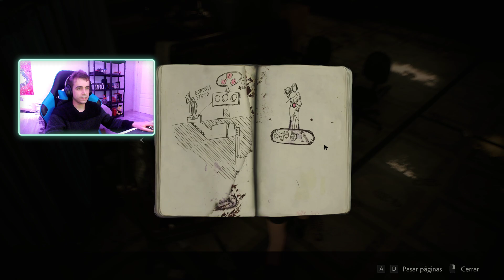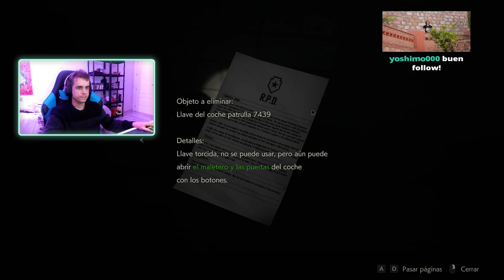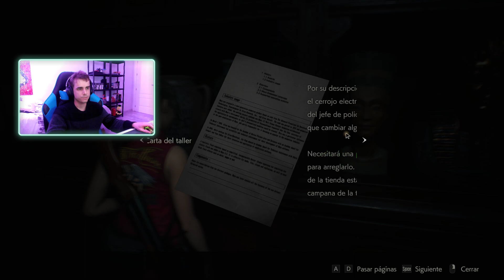RESIDENT EVIL 2 REMAKE (CLAIRE B) - BIRKIN Y LICKERS #2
¡Continuamos con la Ruta B de Claire! En el capítulo de hoy, toca tener el primer enfrentamiento contra Birkin, además de enfrentarnos a los Lickers en la zona del parking...

¡Deja un buen like para apoyar la serie!